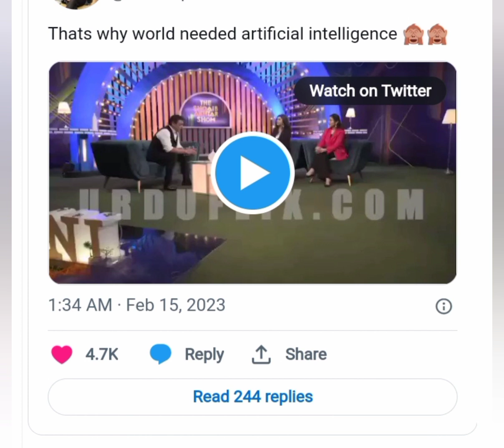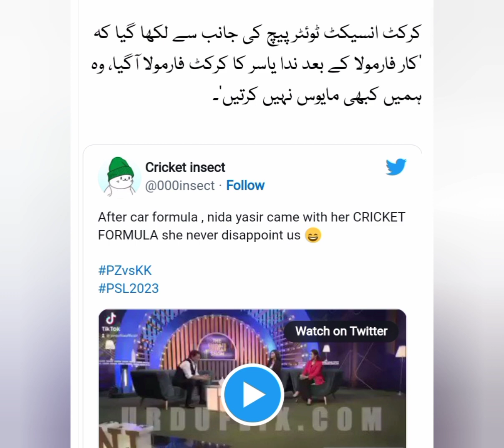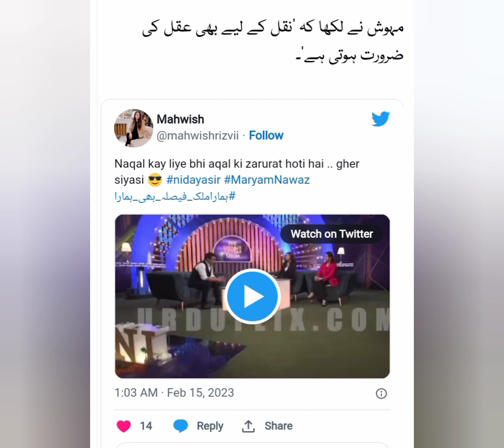پاکستان 1992کا ورلڈ کپ کب جیتا ؟ اور 2009 کا ٹی ٹونٹی کپ کب جیتا ؟ ندا کے حیران کن جواب ۔مگر کیوں ؟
Morning show host nida yasir roasted again.by Shoaib Akhtar.
Morning show host nida yasir blunders.
Morning show host nida yasir ka cricket formula.
most embarrassing situation of nida yasir.
after rasing car formula nida came with cricket formula
Nida yasir k sth Shoaib Akhtar k show me kia hoa.